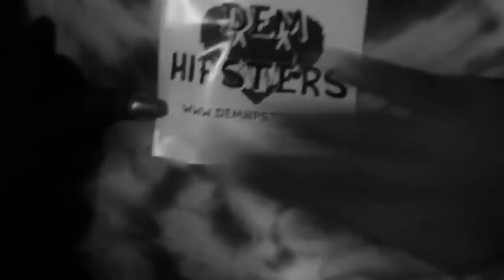Dem Hipsters Coconut Scent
Its Purple Heart & CHILL in Coconut Scent Official video!
Shot x Edited by Sircus Films

D.Snoww releases his 1st visual from I AM SOFA KING!

Remember 2 [hashtag] demhipsters 2 have your pix and vids uploaded on the Official website of Demhipsters
DemhipstersxDemhipstersxDemhipstersxDemhipstersxDemhipstersxDemhipsters x Demhipsters x Demhipsters x Demhipsters x Demhipsters x Demhipsters x
Dem Hipsters

demhipsters.net

Dem Hipsters, Inc.